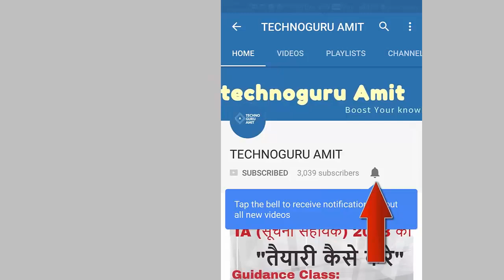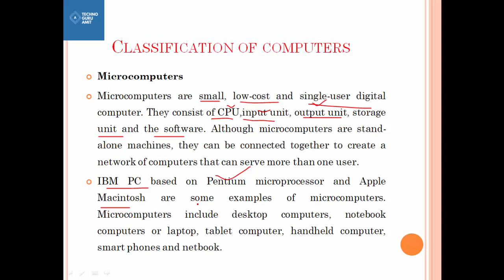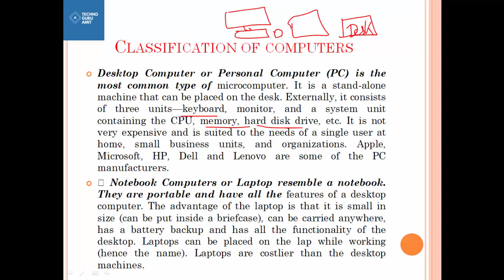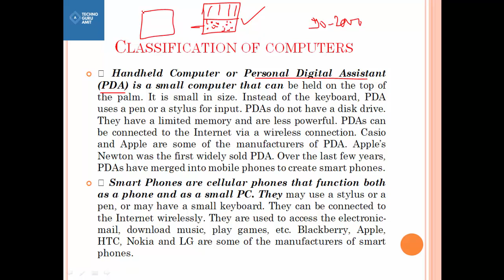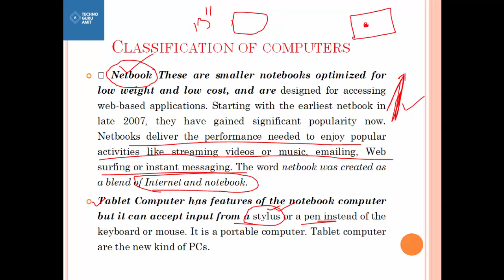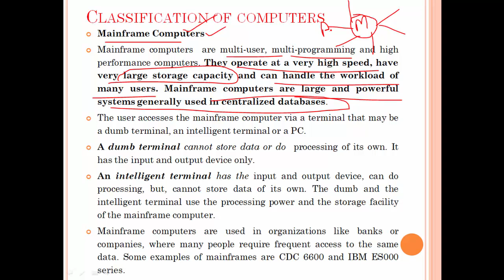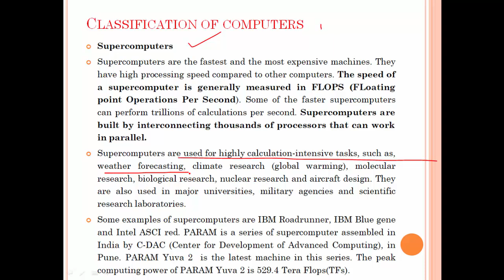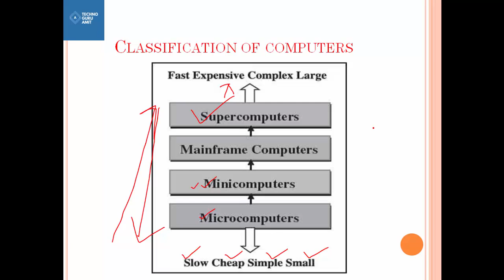Classification of computer | Micro Mini Mainframe Super Computer | in hindi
IA Exam 2018 ke liye banaye gaye sabhi videos ko LESSONS wise dekhne ke liye Click on below Link:

In this video you will learn about difference between minicompuer,microcomputer,mainframe computer,super computer.

in this Channel you will get all the computer courses , such as Tally Tutorial in Hindi, DBMS, Networking, Graphic Designing, Photoshop,Web Designing,Programming Language like java,c,php, technical terms and tips and Tricks, reasoning and maths classes for competition prepration and also a big part for technology related videos and gadgets reviews...

Special online classes for IA Exam 2018

minicomputer,microcomputer,mainframe computer,supercomputer,difference between mainframe and supercomputers